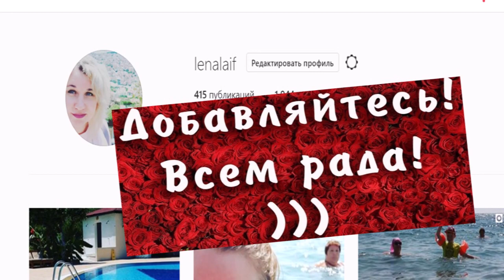Отдых в Ozkaymak Incekum Hotel 5*. Октябрь в Турции! Сами жарим яичницу в отеле на завтрак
Подробно ознакомиться с отелем Ozkaymak Incekum и приобрести тур можно по ссылке